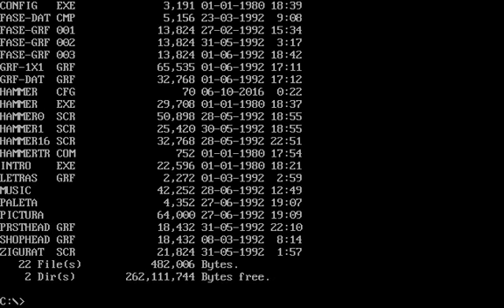Hammer Head (Dos game 1992)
00:27 demo
02:03 game play

Hammer Head is a horizontal-scrolling game.
you only attack enemies using head-butting.
But If you gather some coins, you can buy some items such as energy, time, a gun, a powhead, a daddy (?).